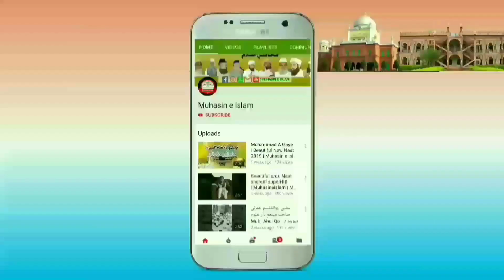Me kisi maulana se shadi karungi | very Hurt Teaching story | में किसी मौलाना से शादी करूंगी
Whatsapp contact
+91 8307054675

purpose only.